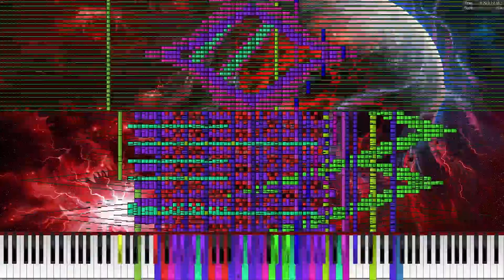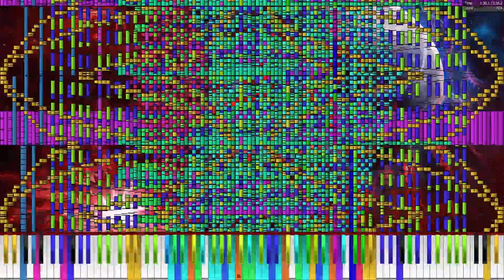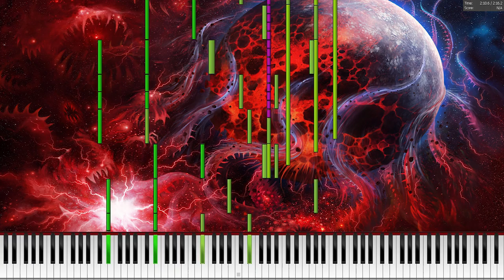[Black MIDI] TSMB2 - The Titan 896K (1080p 60 FPS)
If you like Skittles or see your computer have seizure, visit TSMB2 channel. He makes amazing Black MIDI stuff.